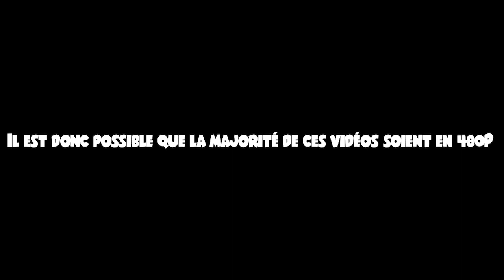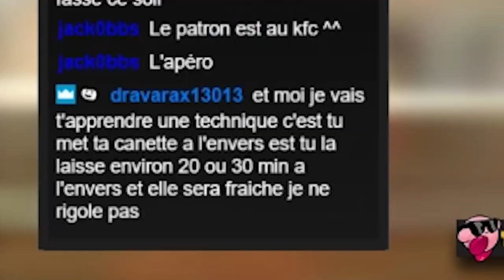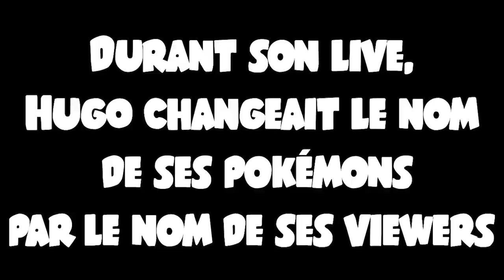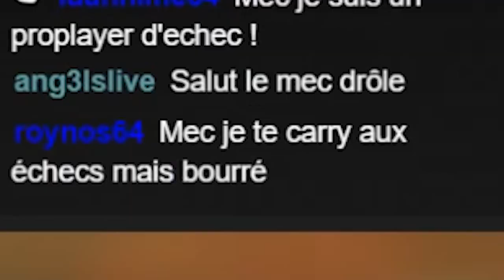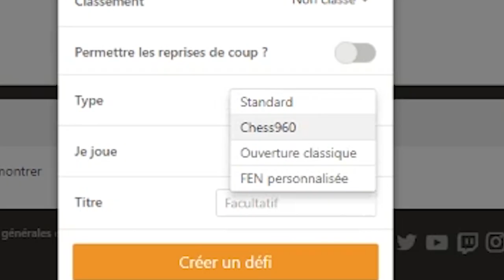Vider Obligatoirement (les) Déchets (Best-Of VOD en 2018)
Ma maman m'a dit un jour de faire le ménage dans ma chambre, donc j'ai décidé de faire le ménage sur des veilles VOD de 2018 (sauf vers la fin).
(Donc oui le son et la vidéo est dégueulasse désolé d'avance)

(C'est même plus qu'un monteur, c'est un homme de ménage)

Musique d'introduction et d'outro : "The Worst Timeline" - Stardust Speedway Bad Future JP Remix (Sonic CD OST) par Jahn Davis

Voilà.